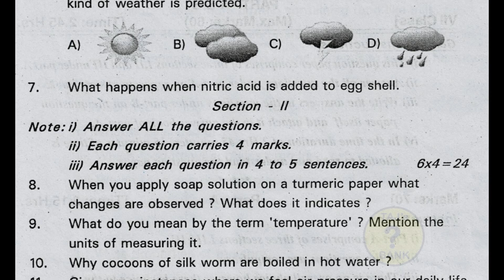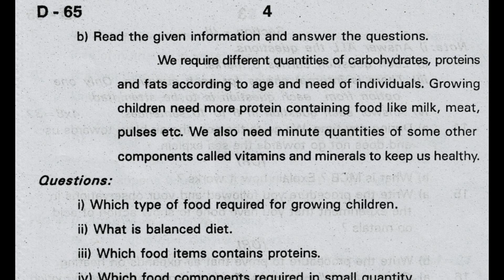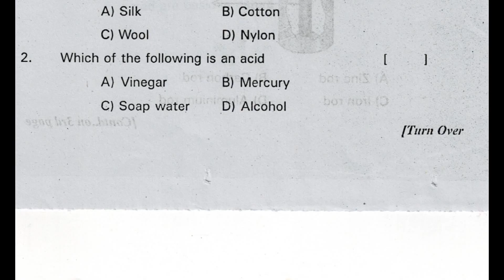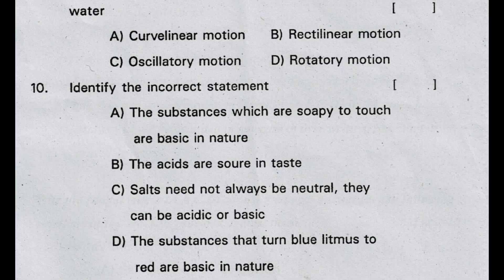7th class SA1 Science 2022 EM exam question paper November 2022 General Science Telangana TG TS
SA 1 7th class question paper 2022 Science.